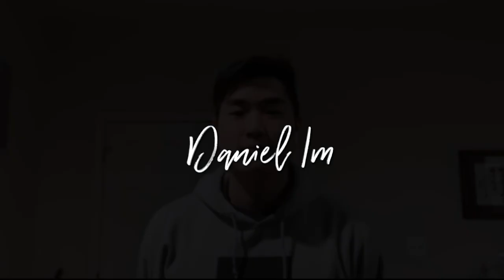Church member update 3